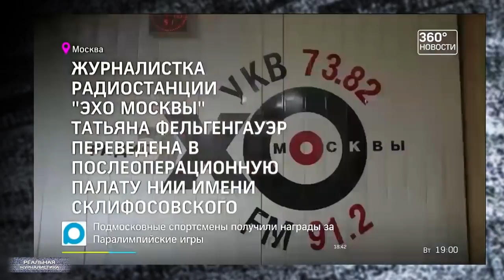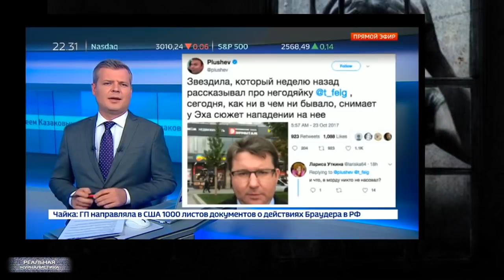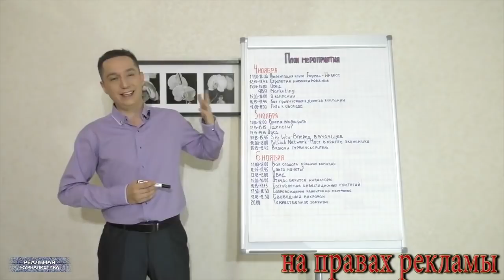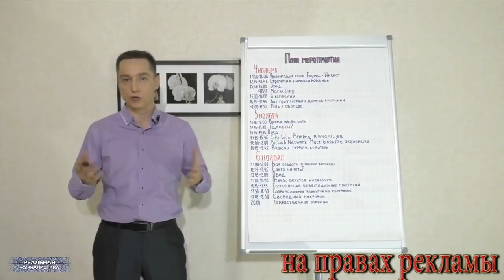4 ноября. Праздник.. или день всеобщей ненависти?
Вот вы знаете..  В последние дни во многих средствах массовой информации идет мощнейшее промо – мол, через несколько дней страна отметит государственный праздник – День народного единства. Это так важно для нас – объединиться, возьмемся за руки, друзья…  У меня вопрос:  кто с кем в едином экстазе сливаться-то собирается? Кто и с кем един, мне интересно? Что праздновать-то будем? У нас же население сегодня поделилось на две части – одни за красных, другие за белых. Первые искренне ненавидят вторых. И наоборот. Готовы глотки друг другу перегрызть… Потому что Вася – за Путина, а Петя - за Навального. Но, не Путин с Навальным.. а Вася и Петя убивать готовы друг друга из-за этого. А самое поганое, всю эту ненависть разжигают СМИ. Которые вносят раскол в общество, с каждом днем вбивая все больше и больше клиньев между людьми. Это "Реальная журналистика", сегодня о мерзости.. Поехали!